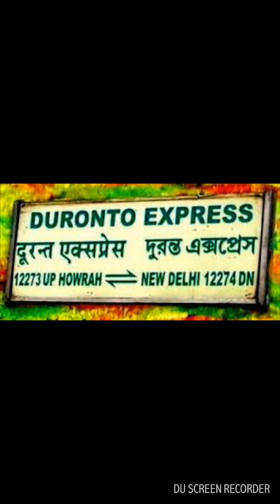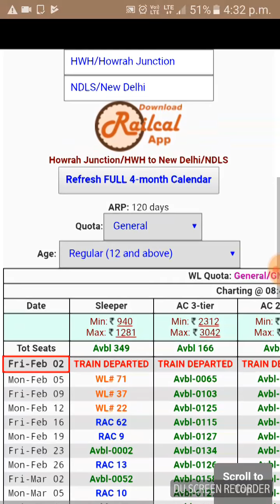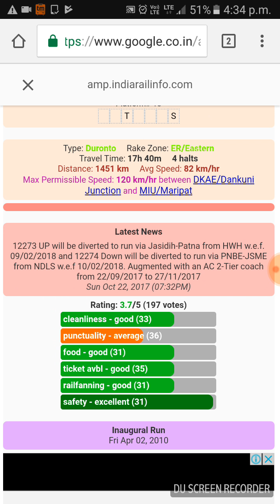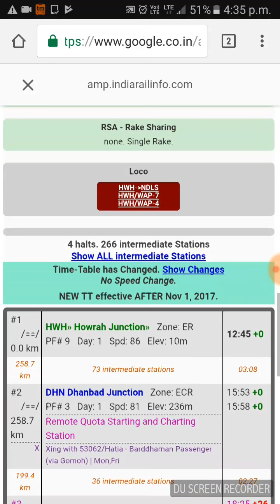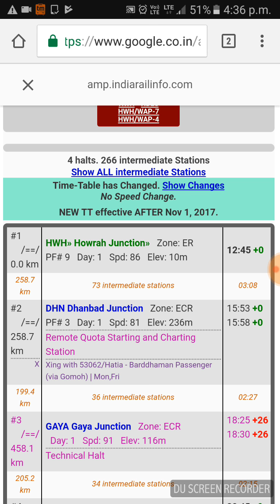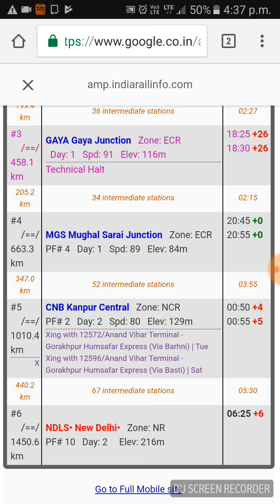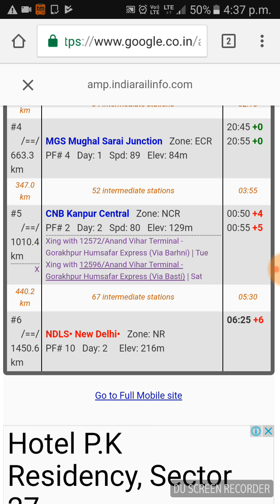12273 howrah New Delhi duronto exp information